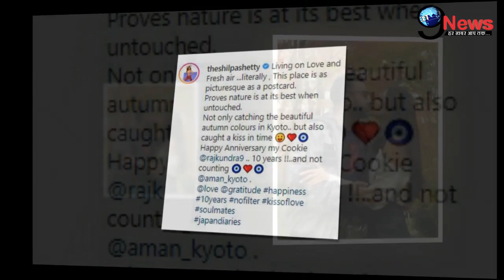शिल्पा शेट्ठी का LIP-LOCK हुआ वायरल, पति राज के साथ ऐसी हालत में पकड़ी गई|| Shilpa Shetty